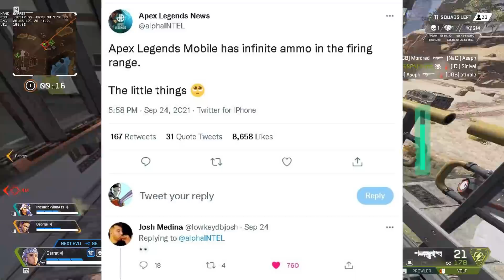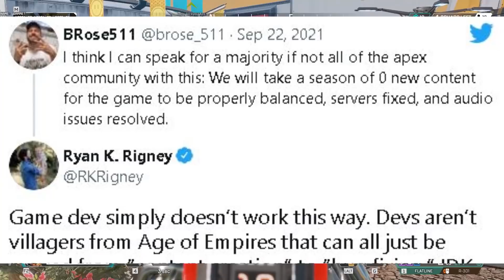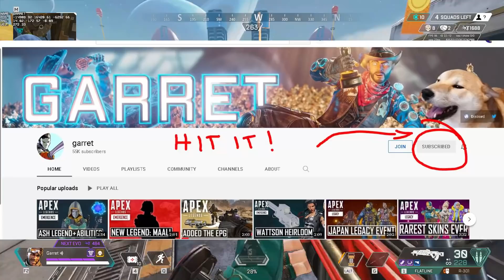Apex Devs Respond to HUGE Fan Requested Feature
Hello everyone its garret and today i am talking about the devs responding to two requested features, gone is coming soon!